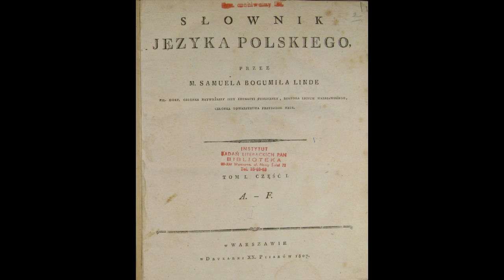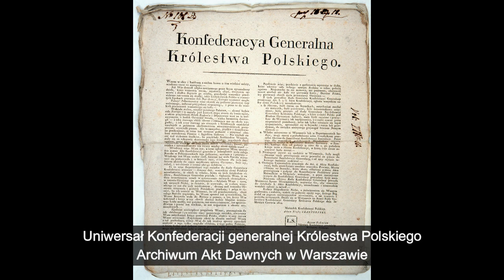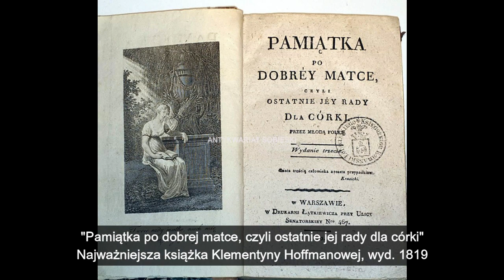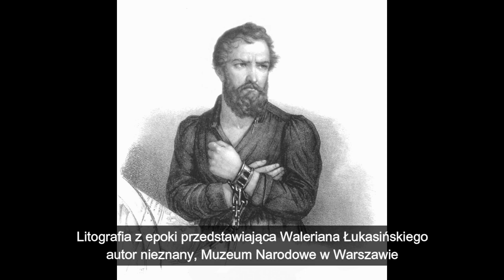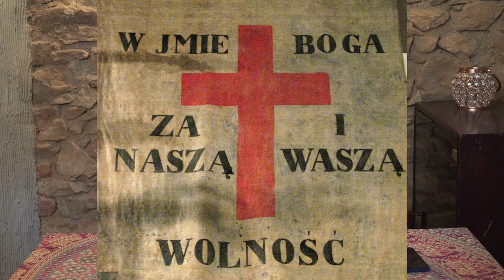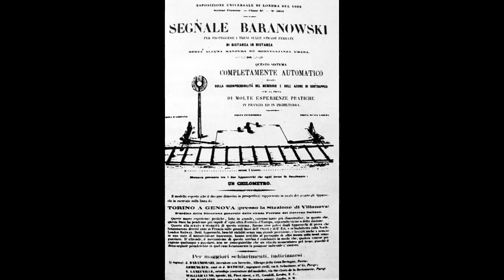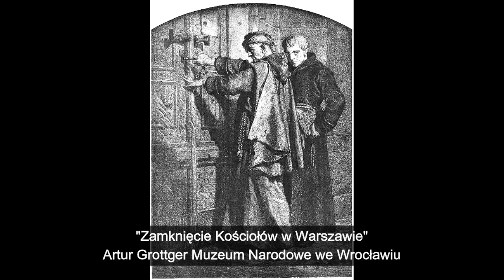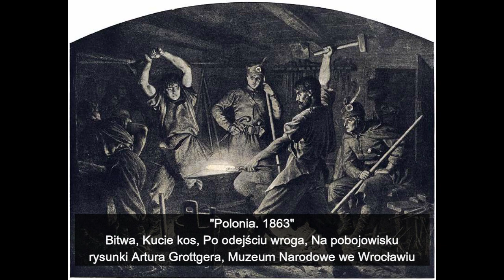"Z kulturą przez Dzieje" odcinek #3 Od Powstania do Powstania czyli romantyzm, opowieść o epoce.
Trzeci z sześciu filmów cyklu "Z kulturą przez dzieje", w której Historię Polski od końca XVI w. do lat po II Wojnie Światowej opowie Radosław Doliński.

W trzecim odcinku zagłębimy się w czas romantycznej walki o niepodległość i powstań narodowych  w wieku XIX. Zaczniemy od zwycięskiego powstania wielkopolskiego w 1806 a skończymy na przegranym powstaniu styczniowym w 1863 roku.
Dowiemy się więcej o epoce romantyzmu, w której nasi przodkowie stworzyli bazę dla nowoczesnej kultury polskiej. Mimo braku państwa polskiego byli w stanie zachować i rozwinąć język, tradycję i własną świadomość.
Zobacz losy przez pryzmat ludzi i dzieł jakie tworzyli, wiedza i zrozumienie przeszłości daje nam więcej mądrości na dzień dzisiejszy.

Historię będziemy opowiadać przez pryzmat dzieł kultury, które były tak naprawdę odbiciem tego jak nasi przodkowie widzieli świat. Pamiętajmy że są one głównym świadectwem wieków i zaznajomienie się z nimi wzbogaca nas wewnętrznie i podnosi dumę narodową. Także naszymi przewodnikami w tej historii będzie 10 dzieł kultury polskiej:

1. Świątynia Sybilli w Parku Czartoryskich w Puławach, pierwsze polskie muzeum ufundowane przez Izabelę Czartoryską.
2. "Cud Mniemany czyli Krakowiacy i Górale" pierwsza opera narodowa autorstwa Wojciech Bogusławskiego.
3. "Słownik języka polskiego" Samuela Bogumiła Lindego z roku 1807.
4. "Portret Adama Mickiewicza na Judahu skale" Walerego Wańkowicza, Muzeum Narodowe w Warszawie.
5. "Konrad Wallenrod" Adama Mickiewicza z 1828 roku.
6. "Wzięcie Arsenału" obraz Marcina Zaleskiego, Muzeum Narodowe w Warszawie.
7. Fortepian Chopina wykonany przez firmę Pleyel, na którym grał i komponował w latach 1848–1849. Muzeum Fryderyka Chopina w Warszawie.
8. Rękopis "Pana Tadeusza" Adama Mickiewicza, Ossolineum we Wrocławiu.
9. Obraz "Szarża w wąwozie Somosierra" Piotra Michałowskiego, Muzeum Narodowe w Krakowie.
10. Obraz "Morskie Oko. Tatry" Jan Nepomucen Głowacki, Muzeum Narodowe w Kielcach.

W ramach opowieści poruszyłem następujące wydarzenia historyczne:
Wstęp 00:00
Zofiówka w Humaniu i Park Czartoryskich w Puławach 01:13
Towarzystwo Przyjaciół Nauk w Warszawie i jego działalność 02:54
Napoleon Bonaparte i Powstanie Wielkopolskie 1806 05:20
Gen. Henryk Dąbrowski i ks. Józef Poniatowski 07:52
Wojna francusko-rosyjska 1807, rozejm w Tylży i powstanie Księstwa Warszawskiego 09:10
Wojna polsko-austriacka 1809 11:20
Wyprawa moskiewska i upadek Napoleona 13:37
Królewstwo Polskie pod władzą Cara Rosji, prototyp PRL-u 17:20
Rozwój Kultury w czasach Królestwa Polskiego, literatura, teatr, Królewski Uniwersytet Warszawski 21:08
Debiut Fryderyka Chopina 24:25
Rola kobiet i Klementyna Hoffmanowa 26:52
Narodziny romantyzmu - Filareci, Adam Mickiewicz i wielka zmiana w kulturze 28:04
Początek opozycji niepodległościowej w Królestwie Polskim 31:35
Wybuch Powstania Listopadowego i Noc Listopadowa 34:15
Powstanie Listopadowe, detronizacja Cara, wojna polsko-rosyjska i bohaterska obrona Warszawy 37:38
Kultura Powstania i przesłanie "Za naszą i waszą Wolność" 46:27
Represje rosyjskie i Wielka Emigracja 51:12
Kultura Wielkiej Emigracji i malarstwo romantyczne 54:44
Rozwój techniki i przedsiębiorczy wynalazcy emigracyjni 59:44
Emigracja demokratyczna, powstania 1846 i rabacja 01:01:56
Wiosna Ludów i Generał Bem 01:05:06
Przebudzenie romantyczne, wojna krymska i manifestacje patriotyczne w Królestwie 01:09:30
Brutalne represje rosyjskie i przygotowanie powstania 01:13:33
Branka i Powstanie Styczniowe, zmiany w kulturze i zwyczajach Polaków 01:15:37
Uwłaszczenie Chłopów i Upadek Powstania 01:23:00
Represje po powstaniu i koniec romantyzmu 01:25:35

Źródła z których korzystałem to m.in. :
Alina Witkowska "Rówieśnicy Mickiewicza. Życiorys jednego pokolenia."
Alina Witkowska i Ryszard Przybylski "Romantyzm"
Alina Witkowska "Cześć i skandale. O emigracyjnym doświadczeniu Polaków"
Maurycy Mochnacki "O literaturze polskiej w wieku dziewiętnastym"
Maurycy Mochnacki "Powstanie narodu polskiego w roku 1830 i 1831"
Janusz Tazbir "Polska. Losy państwa i narodu do 1939 roku"
Tadeusz Chrzanowski "Polska sztuka sakralna"
Seria filmowa "Dzieje kultury polskiej" w reżyserii Mariusza Malca część 10 "WIEK XIX. BLASKI I CIENIE".

W filmie wykorzystałem fragmenty polskich utworów muzycznych skomponowane w czasie XIX wieku, m.in. :

Film zrealizowano w ramach programu stypendialnego Ministra Kultury i Dziedzictwa Narodowego – "Kultura w sieci”.